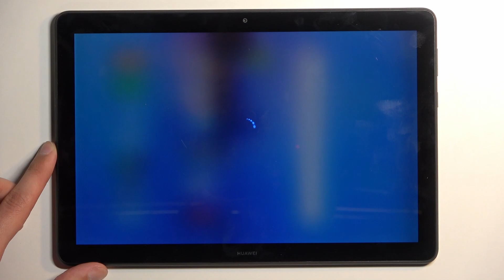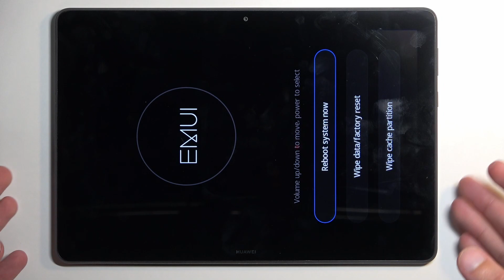How to Wipe Cache Partition in Huawei Mediapad T5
Find out more about clearing cache in Huawei Mediapad T5:
Hi. In this movie, we'll show you how to clear the cache on your Huawei Mediapad T5. Our expert will guide you through the steps of going to recovery mode and wiping the cache partition. Plus, we'll give you clear instructions on how to switch back to the regular mode from recovery mode. If you want to know more about your Huawei Mediapad T5, visit our YouTube channel.

What are the steps to wipe the cache partition on Huawei Mediapad T5? How to enter recovery mode in Huawei Mediapad T5? What is the process for clearing the cache in Huawei Mediapad T5?